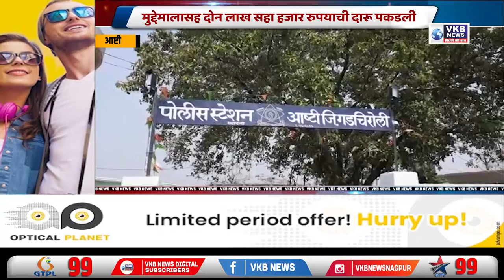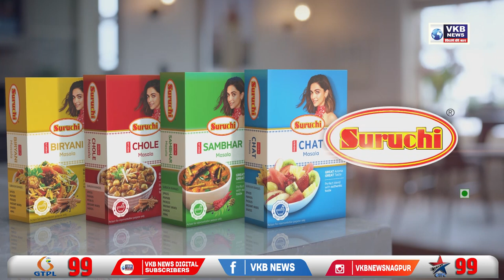पोलिसांनी पकडली देशी व विदेशी दारू | VKBNews